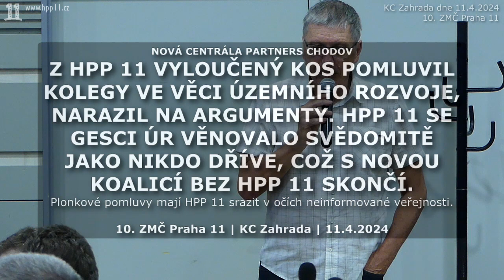2024.04.11. ZMČ 10 • Vyloučený Kos pomluvil kolegy ve věci územního rozvoje, narazil na argumenty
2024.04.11. ZMČ 10 • Z HPP 11 vyloučený Kos pomluvil kolegy ve věci územního rozvoje, narazil na argumenty

"Lidé jsou hloupí, nakukáme jim, že HPP 11 všechno pokazilo a oni je nebudou volit." Tyto a podobné úvahy se soustavně honí hlavami závistivých, mstivých, neúspěšných či rovnou zdiskreditovaných politiků z P11, mající s HPP 11 dlouhodobý problém: dělá věci lépe než oni. A to se nepromíjí! Na socnetu pak se o sobě dočtou, že jsou „bolševičtí zmetci“ či „politická bída“ a ani v nejmenším je nenapadne se nad tím zamyslet. Oni potřebují voliče, které opakovaně zklamali a obelhali, oni se sebou musí něco udělat, oni mají jen pár mandátů. Dobře vědí, že je svou arogancí a neschopností nezískají, pročež se rozhodli připravit o ně HPP 11. A tak lžou a pomlouvají, tvrzení nedokazují, jen je vykřiknou a tím to končí. Občan je přeci hlupák, nepotřebující si fakta ověřovat…

V klipu Kos zpochybní plnění volebního programu HPP 11, ovšem byl to on, jenž po dvou měsících křehké koalice HPP 11 přihodil hlas k odvolání pirátského radního Dohnala, čímž koalice na P11 padla. Vedla ho k tomu osobní nenávist vůči Dohnalovi a za rukojmí pobral své kolegy z HPP 11. Ti jej ze svého středu vyloučili. Dne 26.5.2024 Kos na FB komentuje: "HPP11 asi zkazilo, ty skvělé, transparentní piráty, do kterých se ještě v den voleb zamilovalo. Podělali jste to." Vinu rozpadu koalice dává HPP 11 a jde o velice nepovedený pokus o jeho omluvu občanům P11.

HPP 11 politické zlojedy drtí tím, že lidem předkládá fakta. Zářný a věčný příklad je zpackaná ledová aréna (ALS) na školním pozemku Ke Kateřinkám, za níž dodnes zejména TOP-STAN odmítá nést odpovědnost či se lidem alespoň formálně omluvit. Navíc tehdejší radní TOP-STAN do průšvihu zatáhli funkcionářku Dolanskou (dnešní zastupitelku), které předtím za poradenství ve věci ALS Lepš se Stárkem vyplatili pár set tisíc z našich daní + nahnali ji do správní rady ALS, odkud později utekla a curlingovou ALS (bez curlingu!) ponechala svému osudu. ALS byla odprodána investorovi AR Delta, který si na území P11 s objektem hospodaří po svém. To je reálný výsledek TOP-STANu ve veřejném zájmu, jehož nevolení členové se opět derou na radnici, aby jimi rozdělanou zkázu P11 dokonali.

Klip dokládá práci HPP 11 v gesci ÚR. Protože byla kvalitní a důsledná, musela starostka Zdeňková (HPP 11) jít z funkce. Nikdo nekomunikoval s občany ohledně záměrů výstavby z pohledu občana, jako STA Zdeňková. Nikdo lidem nenabízel připomínky do územních řízení, pouze HPP 11. Všichni to víte, ostatní se na vás vykašlali. Jejich politika není odvádět práci, ale vládnout - k tomu nepotřebují vědomosti, stačí jim většina. A jsou rozhodnuti toho docílit pomluvami, lhaním i bulením, že na fejzbuuku na ně pořád někdo útočí - fakt jako upištěné dětičky ze školní družiny, jimž došla krupičná kaše. A tihle narcistní nezodpovědní nerváčci nám chtějí vládnout?

Související:

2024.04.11. ZMČ 10 • Po 8 letech správy TOP-STANem a půl roku po zinscenovaném odvolání starostky Zdeňkové (HPP 11) KJM stále hltá miliony. TOP-STAN, s másly na hlavách, sveřepě označují za viníka HPP 11. Během protinázoru Farmačky (HPP 11) uraženecky odešli ze sálu

• Před rokem exsenátor, exčlen HPP 11 a tehdejší zastupitel Kos rozbil koalici na Praze 11

• Kandidátka Dolanská z TOP-STAN prý nemá z obecních peněz ani korunu?